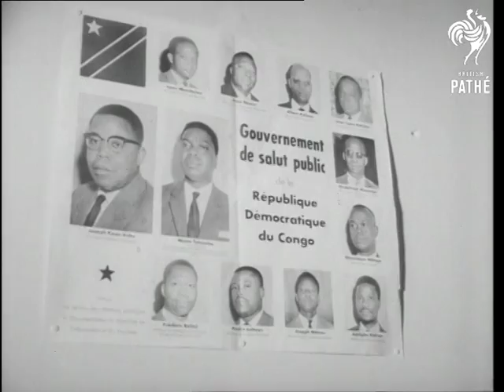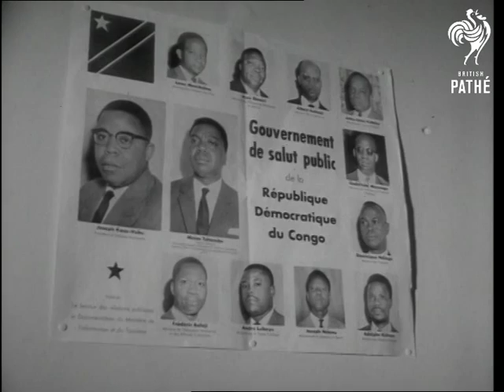Congo President Tshombe Arriving In Rome (1964)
Rome, Italy.

VS African types waiting at the airport.  VS at night President Tshombe arriving at Ciampino's airport and being greeted he walks across tarmac.  VS President Tshombe meeting the press in the airport lounge.  VS President Tshombe leaving the airport.  VS Day of African reporters waiting outside the Congo Embassy in Rome.  VS President Tshombe and his wife arrives and enters Embassy.  VS at a press conference in the Embassy.

(F.G.)
 FILM ID:3127.06